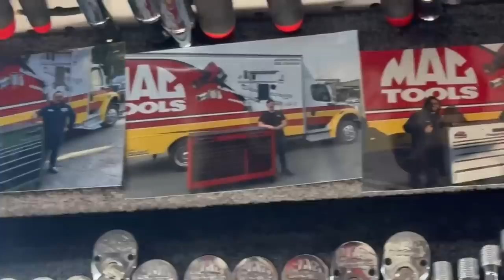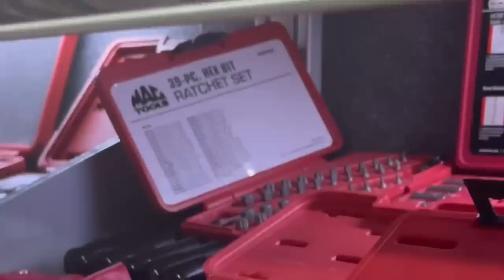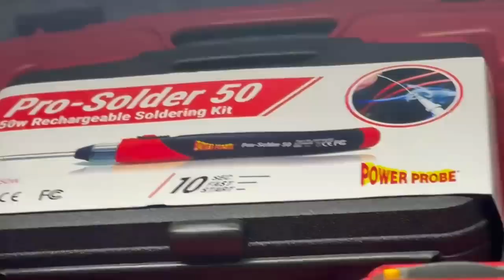Mac Tool Tuesday 09/12/23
My Mac tools dealer